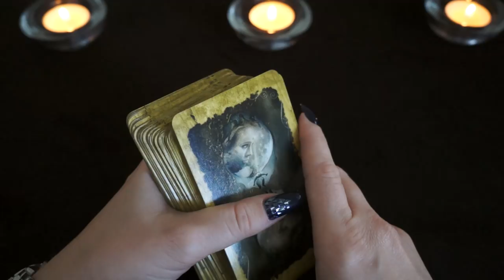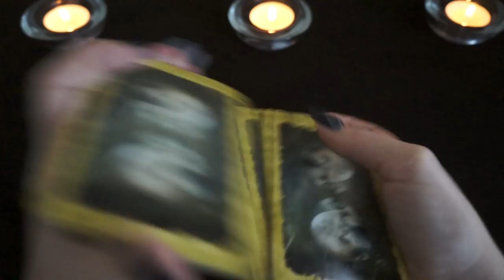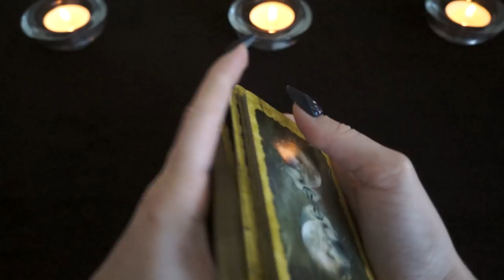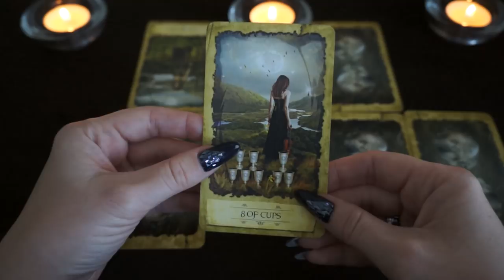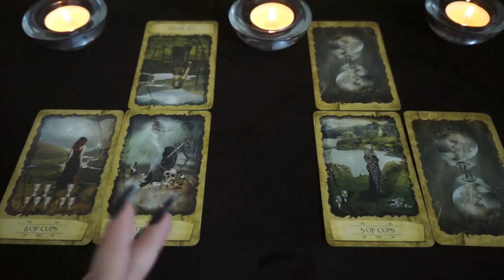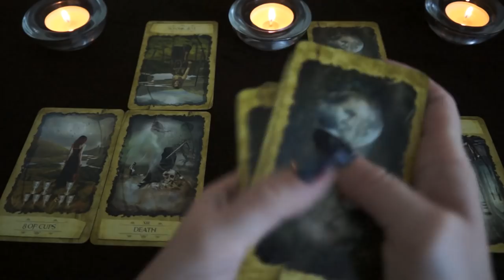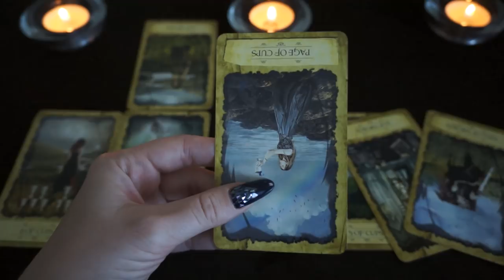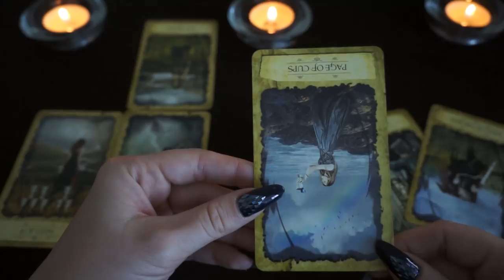РАК. Тароскоп на АВГУСТ 2018